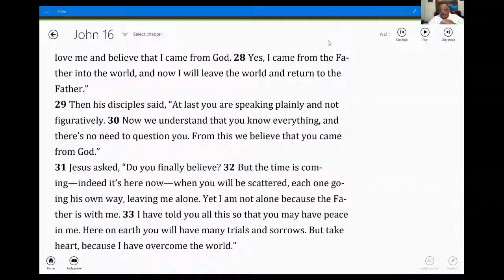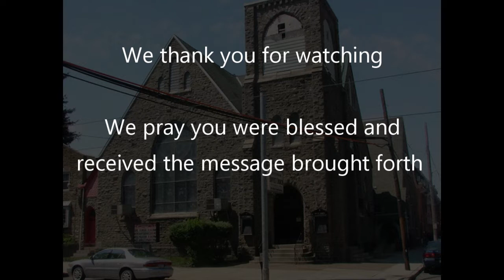7 Last Words Abyssinian Baptist Church April 2, 2021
Speakers:
Minister Gloria Presley
Sister Tamika Gilbert
Deacon Brandon Wilkerson
Deaconess Errika Wilkerson
Brother Jonas Floyd
Sister Danielle Pointer
Reverend Richard Pointer

Please see the end of the video for music credits.
HALLELUJAH, SALVATION AND GLORY
Jeffrey LaValley

I CALL YOU HOLY
Donnie McClurkin
Songwriters: Bobby Price
Psalms, Hymns & Spiritual Songs@2005

WE EXHALT THEE
Spiritual Hymn

GOD IS
James Cleveland
A Tribute to the King
[Merlin] The Malaco Music Group (on behalf of Malaco Records); Kobalt

ONLY YOU ARE HOLY
Donnie McClurkin
SME (on behalf of Verity Records); BMI - Broadcast Music Inc., AMRA,

Come and fellowship with us at Abyssinian Baptist Church. Hope to see you soon!
Mobile app (by MinistryOne): 19140 is the zip code
*Drop off at the church

 Or enter Abyssinian Baptist church Philadelphia in the search

Sign up for text updates: Text 42101 to 84483